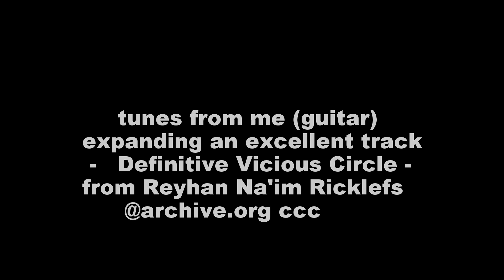crunching man cam slam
in which my sadie dawg kicks my camera into the snow. in slow mo. ya know.

check out reyhan ricklefs at archive.org. he has released about two albums worth of very excellent backing-track type creative commons instrumental music. there is something about it that has stayed with me, meeting the test of time. so i am trying to learn the melodies and play along on ma geetar.